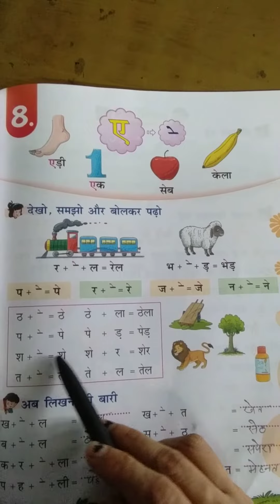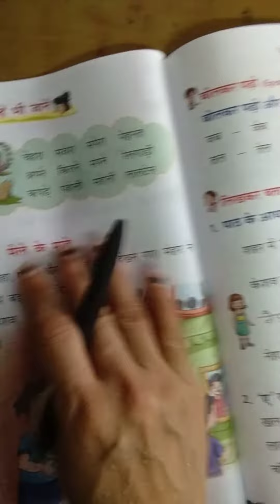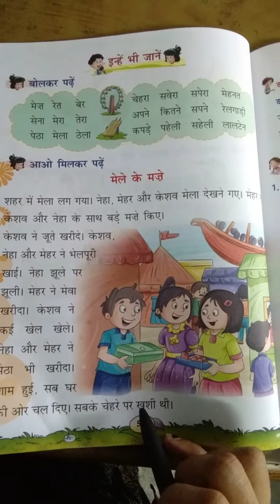Hindi reader /lesson 8/ay ki matra